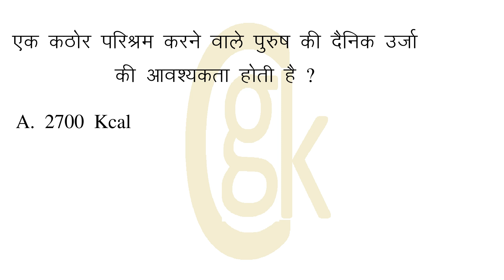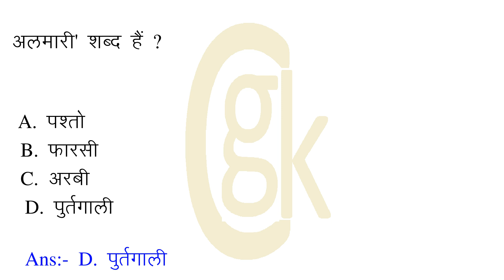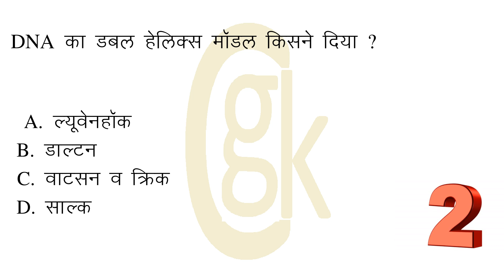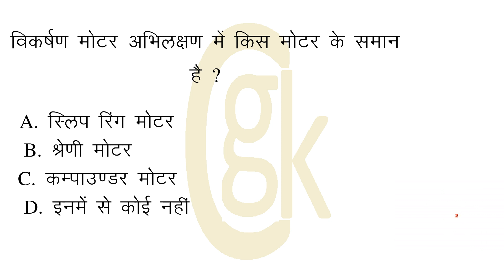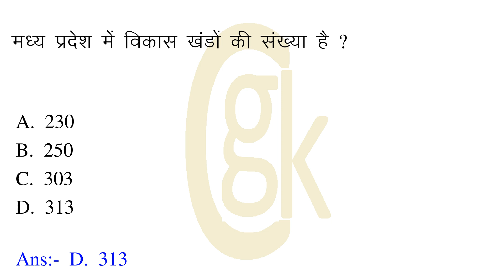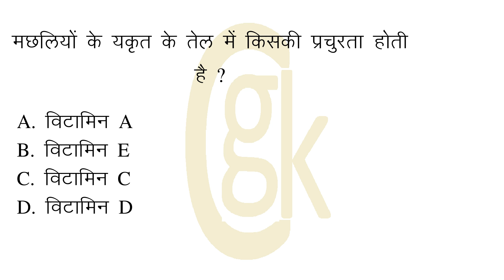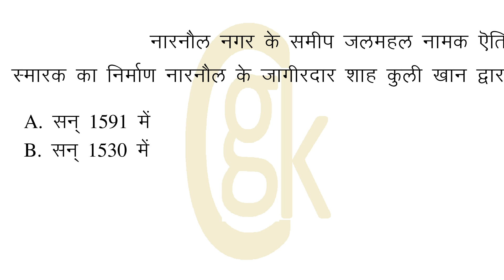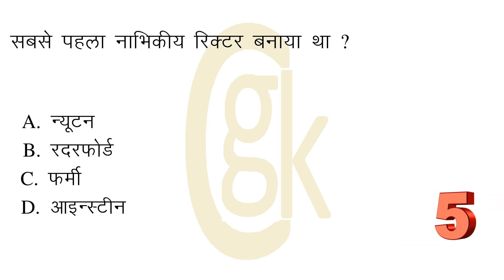हिमाचल प्रदेश से होकर कुल कितनी यमुना की सहायक नदी है ? अलमारी' शब्द हैं ?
Time Stamp
00:00:00 = हिमाचल प्रदेश से होकर कुल कितनी यमुना की सहायक नदी है ?
00:00:27 = एक कठोर परिश्रम करने वाले पुरुष की दैनिक उर्जा की आवश्यकता होती है ?
00:00:59 = निम्न में से मक्के में सिंचाई की सबसे क्रांतिक अवस्था  है ?
00:01:29 = निम्न में से किसकी कमी से रिकेट्स होता है ?
00:01:58 = हिमाचल प्रदेश के मंडी में पाया जाने वाला गुम्मा नमक का रंग कैसा होता है ?
00:02:27 = भारतीय राष्ट्रीय एकता परिषद का अध्यक्ष कौन होता है?
00:02:57 = एक भारतीय वैज्ञानिक जिसका नाम एक विशिष्ठ मूल के कण के साथ जुड़ा है ?
00:03:26 = अलमारी' शब्द हैं ?
00:03:52 = DNA का डबल हेलिक्स मॉडल किसने दिया ?
00:04:20 = गया के समीप नागार्जुनी की पहाड़ियों में प्रसिद्ध गोपी गुफा का निर्माण करवाया था?
00:04:51 = विकर्षण मोटर अभिलक्षण में किस मोटर के समान है ?
00:05:21 = किसने नारा दिया मानव के लिए एक धर्म, एक जाति एक ईश्वर ?
00:05:53 = मध्य प्रदेश में विकास खंडों की संख्या है ?
00:06:23 = एक साँवली त्वचा का व्यक्ति, एक गोरी त्वचा के व्यक्ति की तुलना ?
00:07:08 = मछलियों के यकृत के तेल में किसकी प्रचुरता होती है ?
00:07:37 = 'जवाहर सुरंग' किस राज्य में है ?
00:08:06 = नारनौल नगर के समीप जलमहल नामक ऎतिहासिक स्मारक का निर्माण नारनौल के जागीरदार शाह कुली खान द्वारा कब करवाया गया था?
00:08:47 = हरियाणा के कैथल नगर में प्रताप गेट के निकट निम्नलिखित में से कौन सा गुरुद्वारा स्थित है ?
00:09:21 = NIFTY में किस शेयर बाजार का मूल्य सूचकांक है ?
00:09:49 = सबसे पहला नाभिकीय रिक्टर बनाया था ?